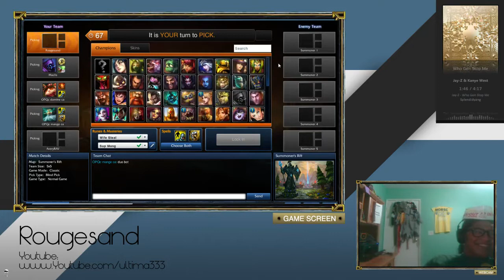Season 2 Dream Team: Xerath